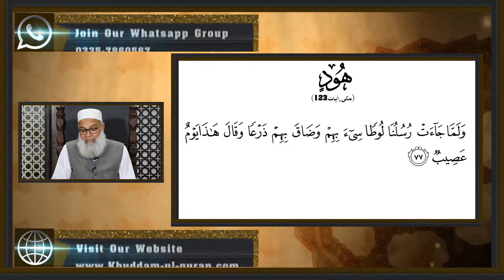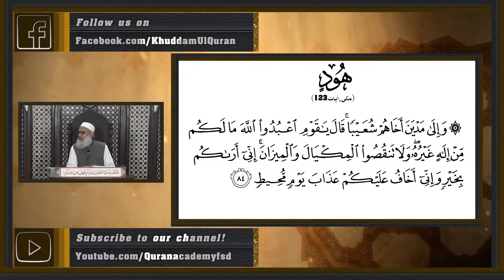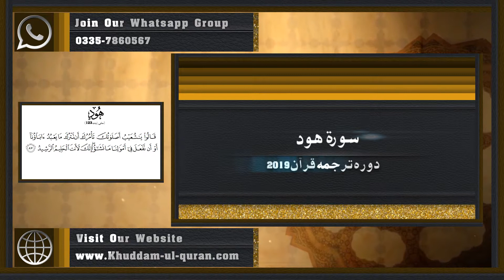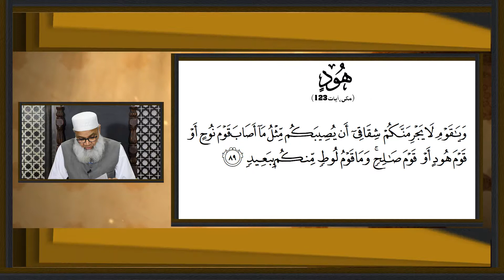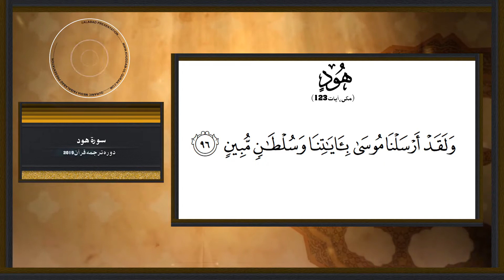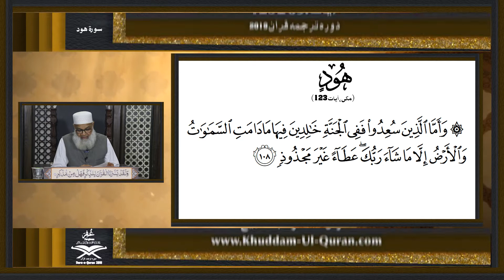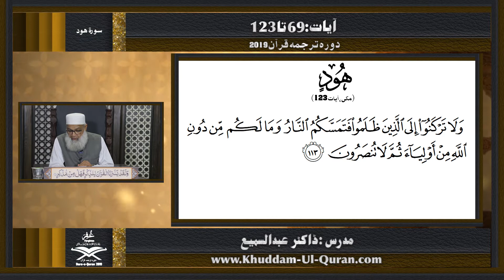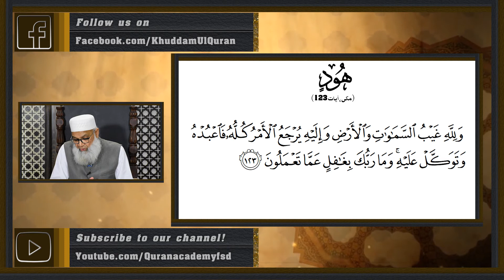57 Hud 69 to 123 | Dawrah E Quran 2019 By Dr.Abdussamie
57 Hud 69 to 123 | Dawrah E Quran 2019 By Dr.Abdussamie